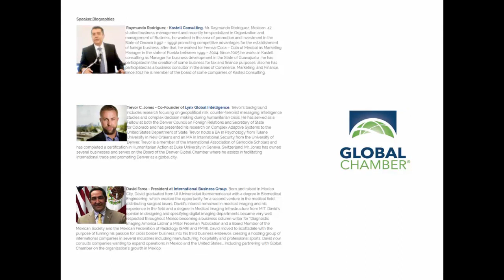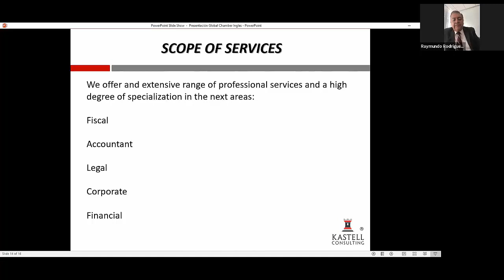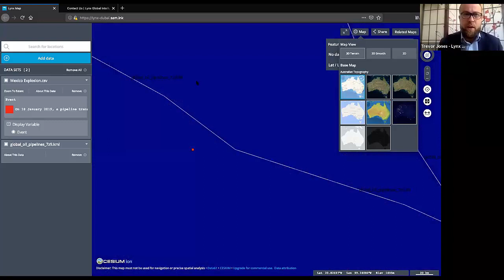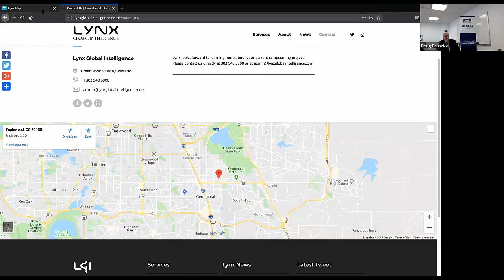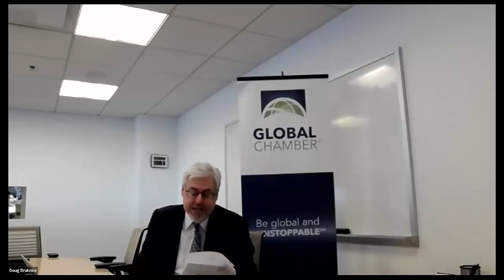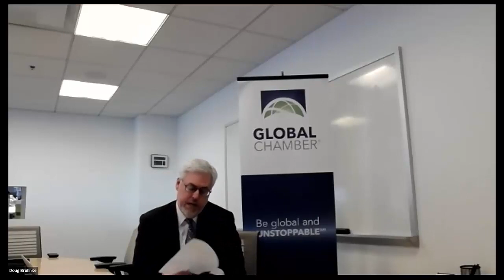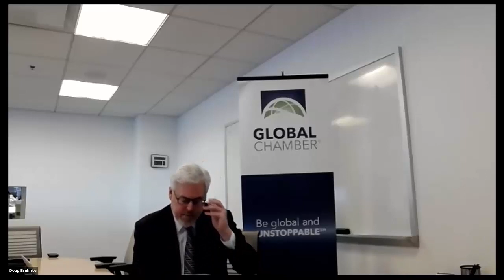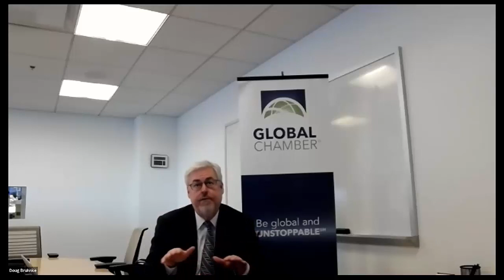Globinar on Economic Perspectives for Mexico in 2019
Our discussion is for exporters, importers and cross-border investors looking to be more effective in their business with Mexico. The new government in Mexico is implementing new ideas that are changing the country. These new ideas are impacting international business, and we look to provide a recommended approach to the current situation in Mexico through the economic perspective of some of our expert members.

Speakers:

Raymundo Rodriguez - Kastell Consulting

Trevor Jones - Co-Founder of Lynx Global Intelligence

David Farca - President at International Business Group